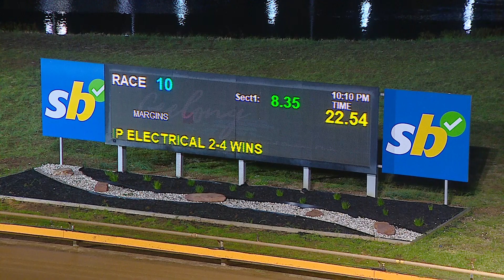GEL FRI 26 JUL 24 R10